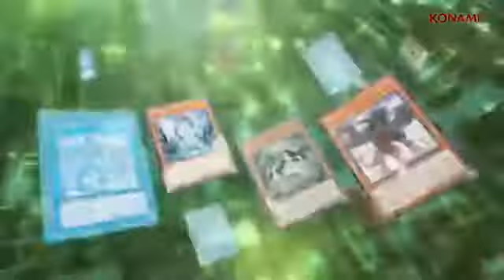Code of the Duelist OCG Commercial